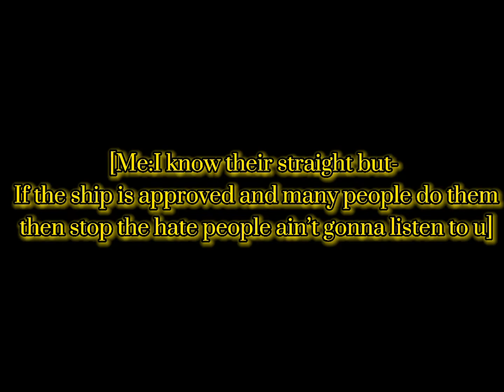[] I made ocs for y’all :”)[]Read desc! Stay until the end of video[]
Listen I’m sorry for the language but fuck off if u hate these ur opinion I don’t care what I care is about people feelings not urs,u might as well be jealous ;-;" if the ship many people likes them then go away bastard￼ :”)